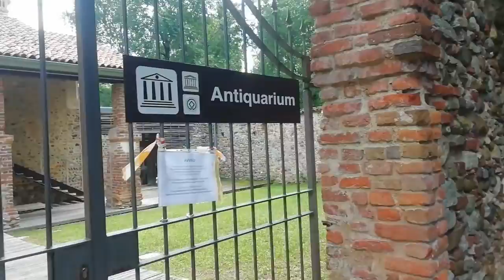Castelseprio Archeologica 7)